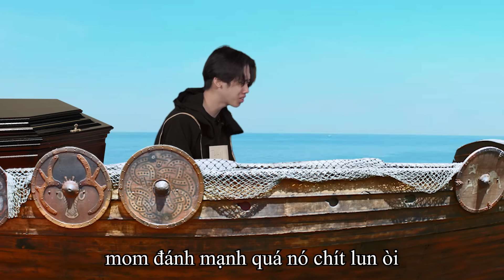Chiện thần sốngn’t (Kenjumboy - vine)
Tính ra làm nghề này cũng gian nan quá đó chứ :v